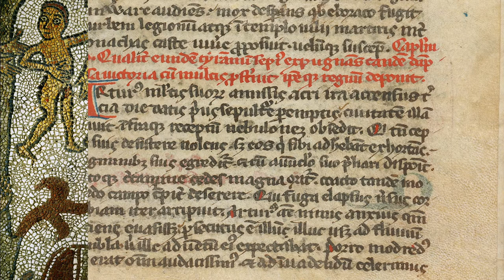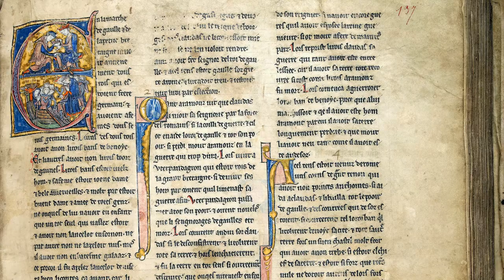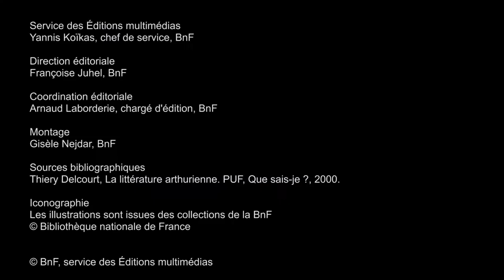Les romans de la table ronde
Les Romans de la Table ronde constituent un ensemble de textes littéraires très variés qui trouvent leur origine dans le souvenir déformé d'événements historiques mêlés à des éléments du folklore celtique. Si le nom d'Arthur apparaît dès le VIIe siècle, il faut attendre le début du 12e siècle pour que les historiens anglo-normands le présentent comme « roi des Bretons ». C’est alors que se constitue le mythe littéraire d’un roi conquérant, capable de vaincre l’empereur de Rome et d’imposer la foi chrétienne à l’Angleterre, mais aussi d’un souverain cultivé et généreux, dont la cour attire l’élite de la chevalerie en quête d’aventures.